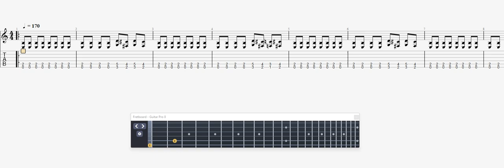Mayhem Ghoul GUITAR 1 TAB